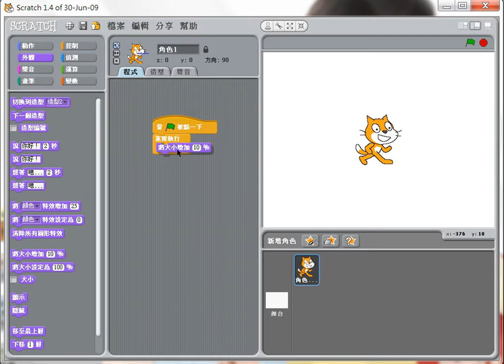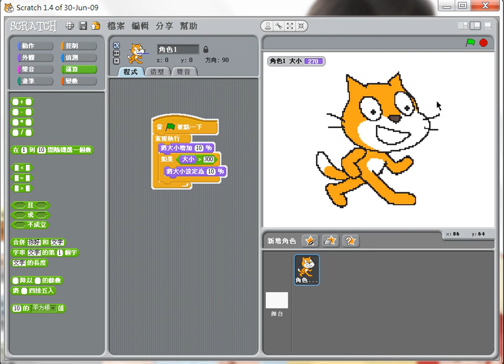Scratch : Change of Size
Demonstrate how to change the size of the sprite